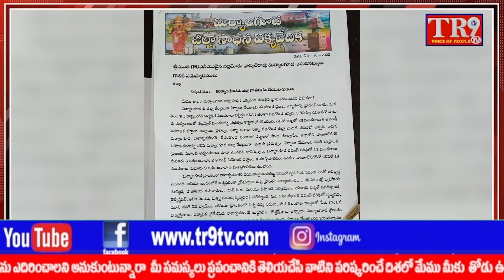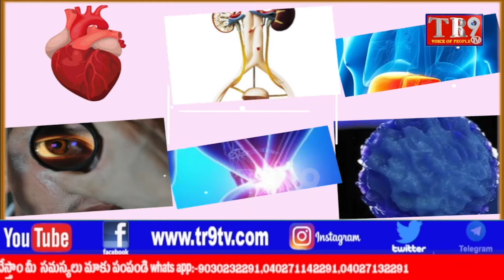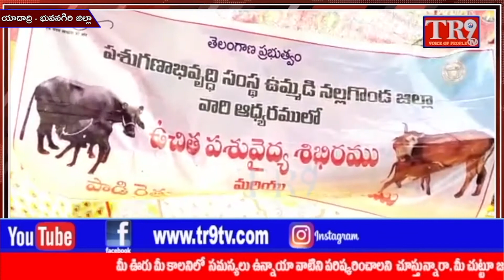TR9TV 7am Bulletin:25-08-2022